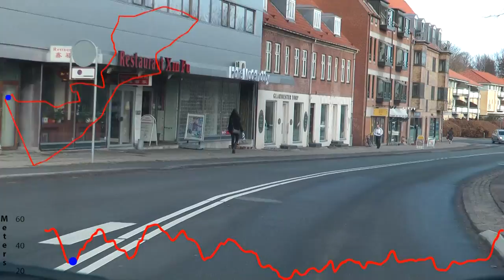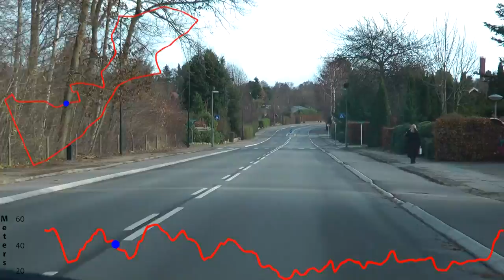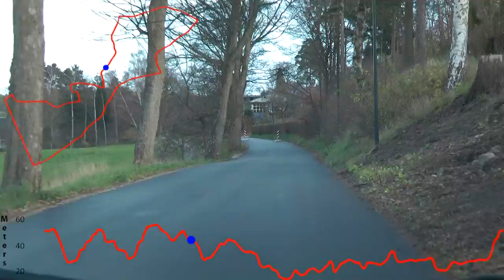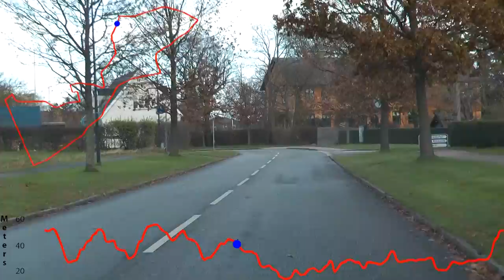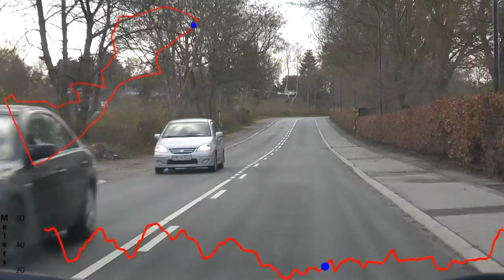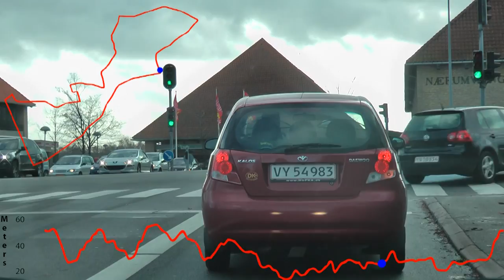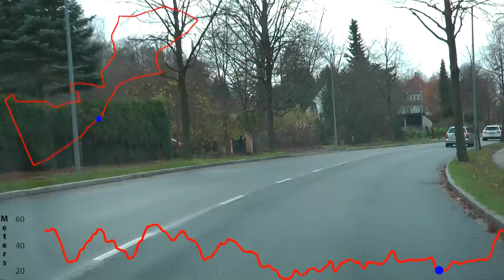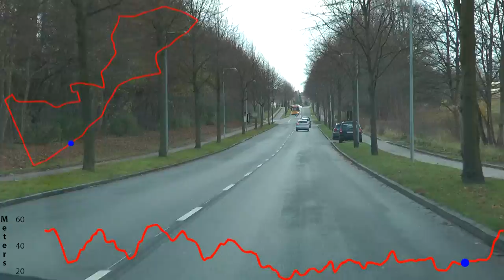UCI Road World Championships 2011 - Circuit Rudersdal